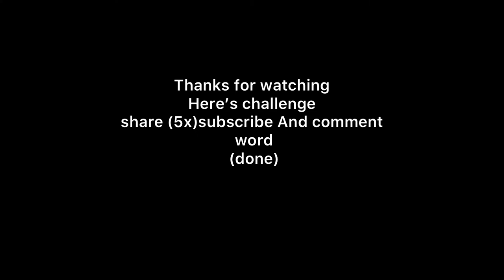BEN AZELART SUPRISE LEXI RIVERA AND AMPWORLD WITH HIS NEW BORN BABY karma |Royalty9dudes